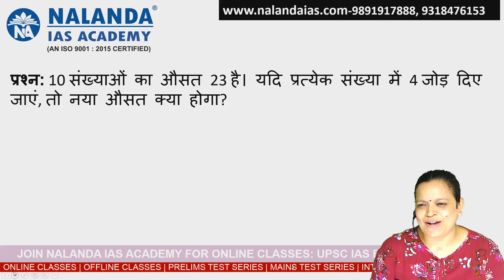10 संख्याओं का औसत 23 है। यदि प्रत्येक संख्या में 4 जोड़ दिए जाएं, तो नया औसत क्या होगा?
10 संख्याओं का औसत 23 है। यदि प्रत्येक संख्या में 4 जोड़ दिए जाएं, तो नया औसत क्या होगा?